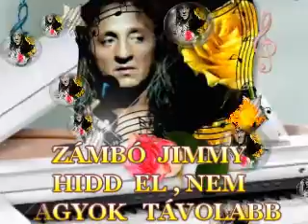ZÁMBÓ JIMMY - HIDD EL , NEM VAGYOK TÁVOLABB ! SZÁMÍTHATSZ RÁM !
இڿڰۣஇڿڰۣஇڿڰۣஇڿڰۣஇڿڰۣஇڿڰۣஇڿڰۣஇڿڰۣஇڿڰۣஇڿڰۣ­­­­­இڿڰۣஇڿڰۣ
Zeneszerző: Zámbó Imre
Szövegíró: Horváth Attila
Dalszöveg
1. Mikor már bele fáradsz,
semmi nem megy jól,
amikor már nincs válasz,
vagy mindig másképp szól.
2. Mikor nincs már hova fordulj;
út; vagy félsz talán,
amikor félsz, s ha baj van,
nincs veled senki sem.
Refr.. Hidd el nem vagyok távolabb, mint máskor
és nem is tűnök el,
nem változom már, ha bármi változik is,
számíthatsz rám, ha kell!
3. Vetett ágy, ahol alhatsz,
ha máshol nincs hely már
s ha éppen fáj a szíved
egy csöpp vígaszt ó, mindig vársz.
இڿڰۣஇڿڰۣ ♥♥♥ MINDENKINEK KÖSZÖNÖM SZÉPEN AKI MEGNÉZI EZT A  VIDEÓM , MEGHALLGATJA EZT A SZÉP  DALT ..JIMMY EMLÉKOLDALÁRA  KÉSZÜLT !  ♥♥♥
KELLEMES  ESTÉT , SZÉP ÁLMOKAT KÍVÁNOK NEKTEK BARÁTAIM , ISMERŐSEIM , HATÁRON INNEN ÉS TÚL...
இڿڰۣஇڿڰۣ ♥♥♥ :SZERETETTEL... ♥♥♥இڿڰۣஇڿڰۣ
♥♥♥ EZ EGY NON PROFIT VIDEÓ ! ♥♥♥ :)